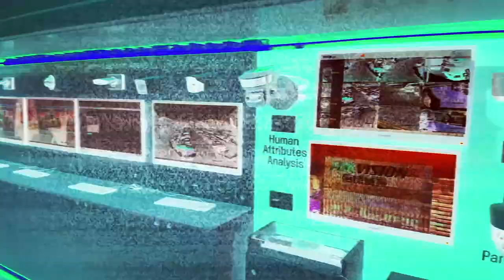Hikvision Europe A.I. Roadshow 2018 Highlights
Hikvision, the world’s leading supplier of innovative video surveillance products and solutions, has been touring Europe with its new artificial intelligence (AI) experience in a truck from February until June 2018. Visitors were invited to discover the exciting new world of intelligent surveillance with Hikvision’s new innovations. Three separate trucks have been travelling through various European regions, visiting a total of 71 cities. Their routes took the trucks through South Western Europe, South Eastern Europe and North Western Europe.